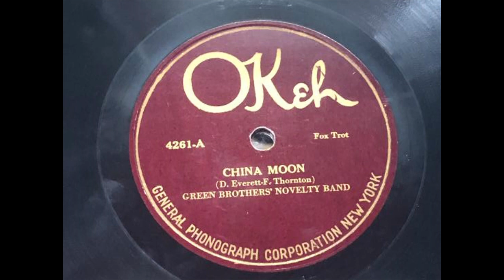Okeh: China Moon by Green Brothers' Novelty Band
Released in 1921
4261-A